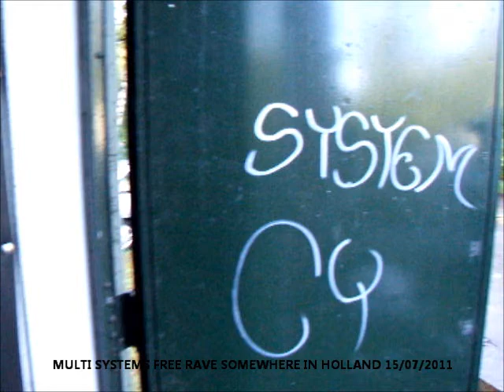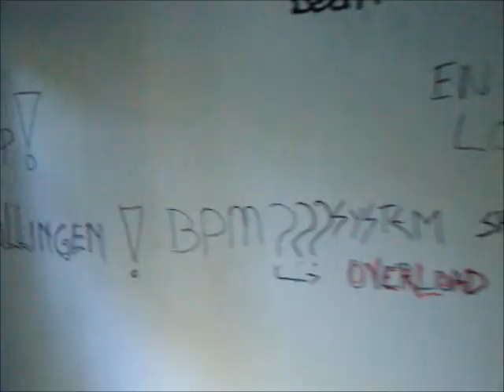MULTI SYSTEMS 07-11 NL [FREE TEKNO]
somewhere in Holland , summer 2011